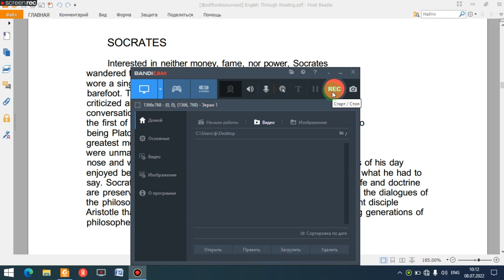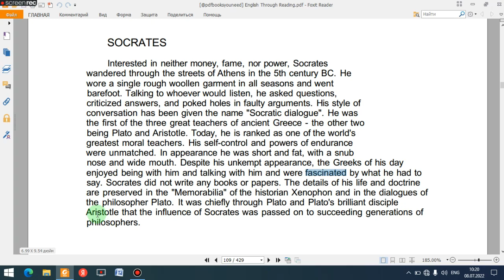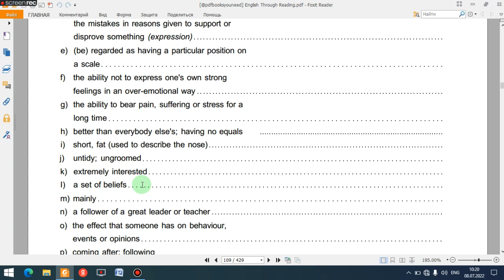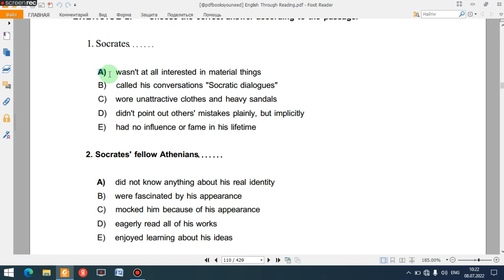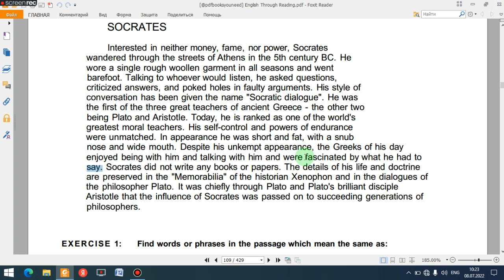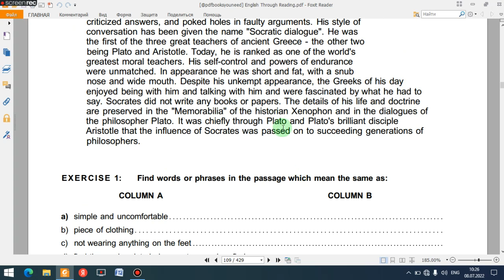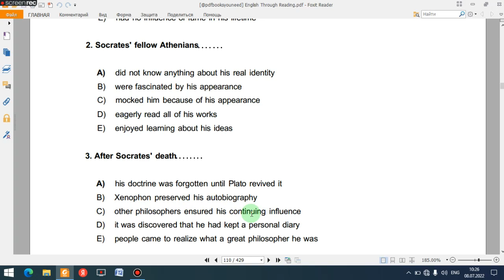ELS. SOCRATES. PASSAGE 52. THE BEST BOOK FOR IELTS READING.